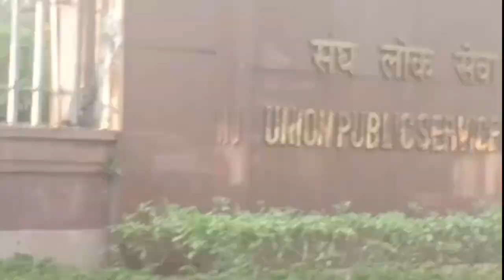Divya Tanwar Maa'm की Interview आज कैसा रहा🤔Upsc Interview 2023||Divya Tanwar Latest video